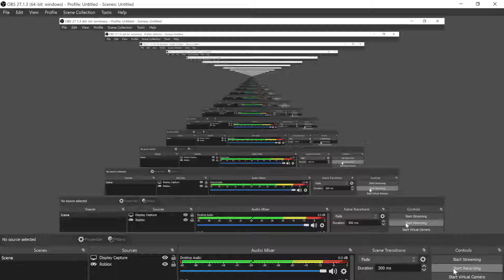Co-op (but my teammate left) western triumph Tower Battles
Let me know if you like the audio and video!